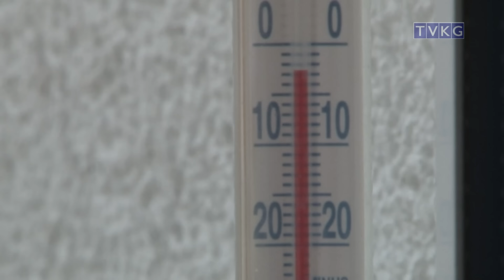program informacyjny Flesz 18 stycznia 2016 r.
-uwaga mróz
-spotkanie noworoczne
-festiwal kolęd i pastorałek
-niespodzianki dla dziadków